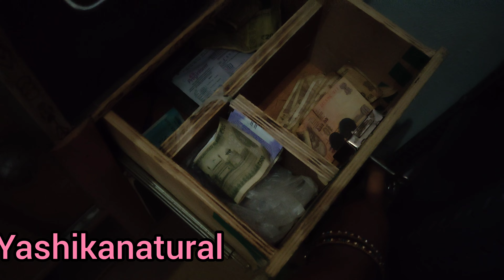chalo Aaj fir se harvest karte hain sabjiyan Apne hi khet Sai